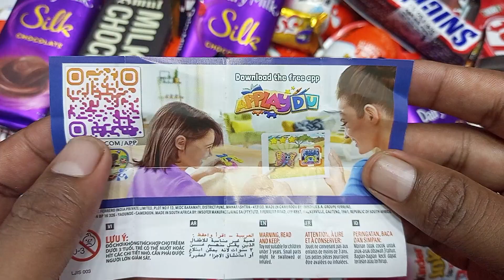Yummy Kinder Joy Chocolate, Kinder Surprise Candy opening video ASMR Videos